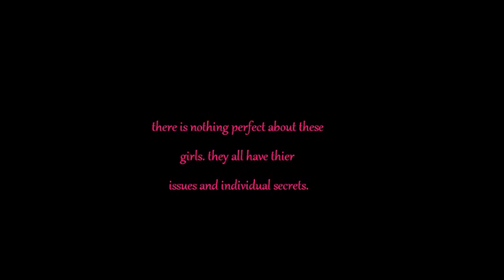Ricky T's Model Academy (Cast) + INTRO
~3rd person~
It was raining outside. The lightning illuminated the dark skies as the thunder clapped with a ferocious burning anger. 10 girls, each soaking wet, stood around a hole. "Okay you guys" said one girl. She had big black sunglasses to cover her eyes. "We have to be strong we cannot let this get to us" another girl stood far off to the corner shaking while one of her friends held her close. "we have to go now" another girl piped up. She too was rocking the large shades. Opposite the two girls with the big glasses were two girls holding hands. Next to them stood four girls with faces stone cold refusing show any emotions or feelings fearing if they do they would completely loose it and break down right then and there. The first girl threw a diamond bracelet into the dark hole before speaking again. The other girls began to cover the hole. "Here lies a secret that we shall take to our graves. we shall not speak of this again. Now let us go" girl number two spoke again this time removing her glasses revealing her big brown eyes. "if anybody asks, we know of nothing. When they ask show no feeling except sorrow. you are sad that such terrible thing could happen and YOU KNOW KNOTHING" her words were for all of the girls standing there but her icy glare was directed to the two crying girls. "Are we clear?" they all nodded when another loud round of thunder ricocheted in the night. With that the girls walked away into the darkness never to ever comeback to this site never to speak of this again. or at least that's what they thought.
so sorry if you did not make it. maybe next time.